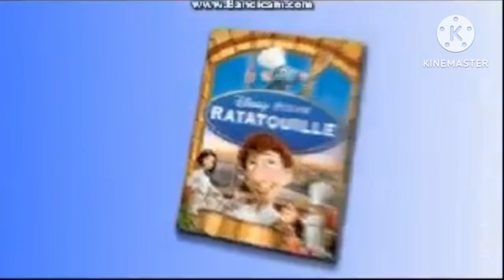Sneak Peeks from Miracle: 10th Anniversary Edition 2014 DVD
1. Disney Movie Rewards promo
2. Disney Parks promo
3. Bears trailer